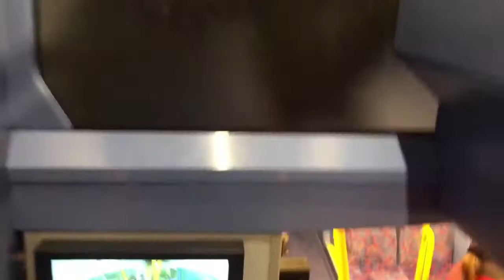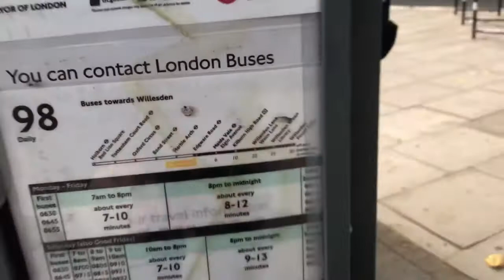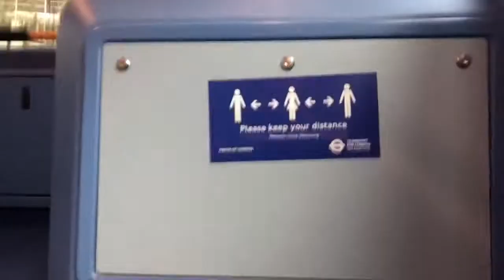A journey of my wife partime.